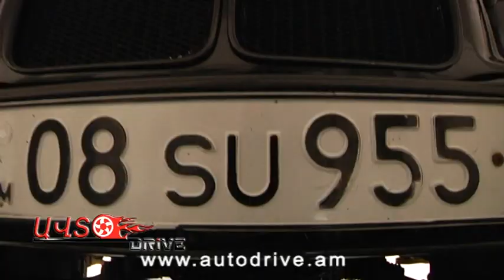Auto drive show Car Drive News autodrive.am